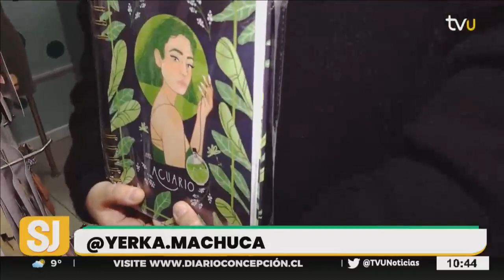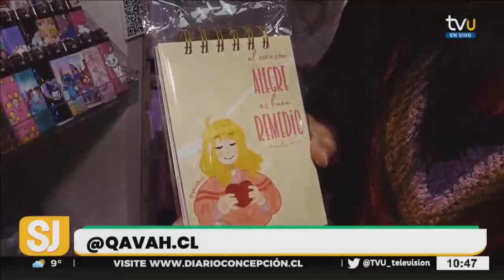Southland Showroom: espacio colaborativo que alberga a más de 30 emprendedoras de Concepción